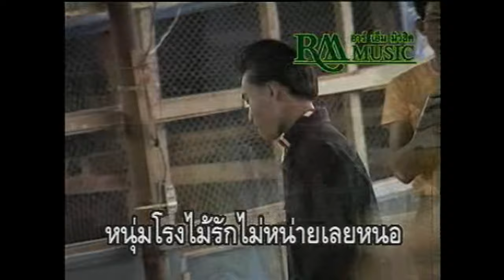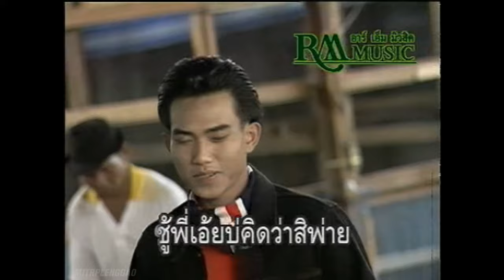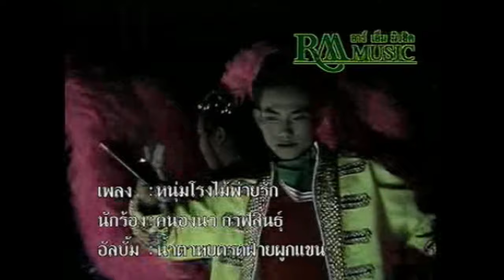หนุ่มโรงไม้พ่ายรัก - คนองนา กาฬสินธุ์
เพลง : หนุ่มโรงไม้พ่ายรัก
นักร้อง : คนองนา กาฬสินธุ์
อัลบั้ม : ชุดที่ 2 น้ำตาหยดรดฝ้ายผูกแขน
ผลงาน : อ.ดาว บ้านดอน
เรียบเรียง : อ.สวัสดิ์ สารคาม
© อาร์ เอ็ม มิวสิค